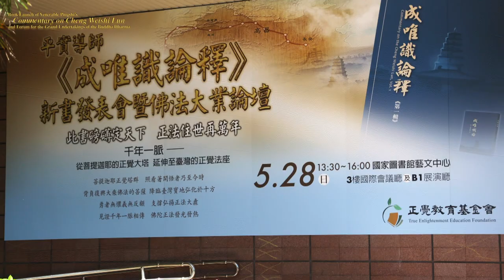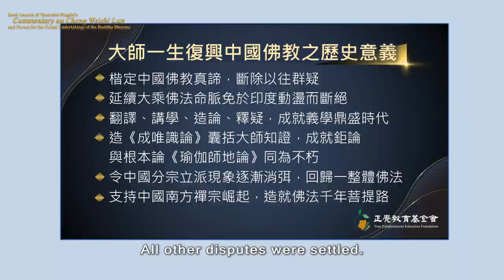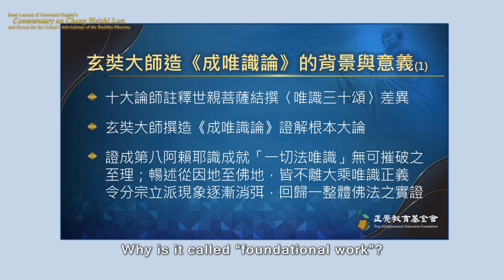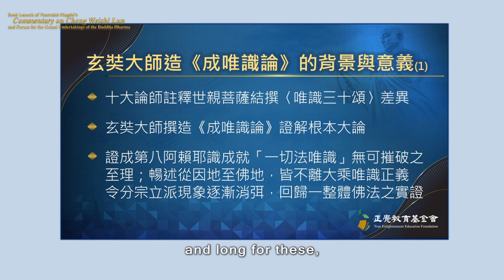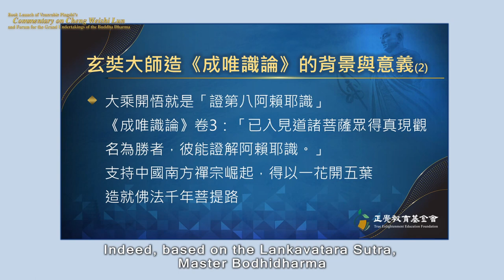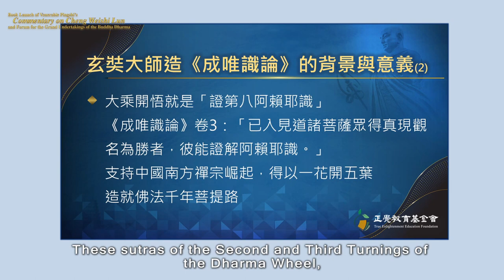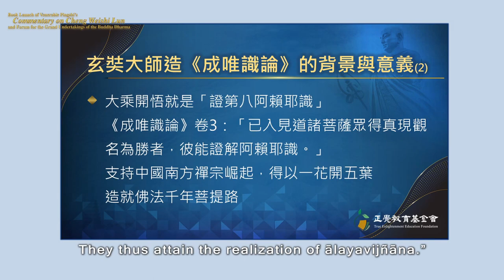Historical Significance of Master Xuanzang’s Revival of Buddhism & the Writing of Cheng Weishi Lun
9-3 The Historical Significance of Master Xuanzang’s Revival of Buddhism and the Writing of _Cheng Weishi Lun_

9-0 The Praises of Bodhisattva Xuanzang
〈玄奘菩薩讚〉
9-1 Origins of the Book Launch Event
9-2 The Dilemma of Buddhism in Tianzhu and the Situation Before Master Xuanzang’s Return to China
9-3 The Historical Significance of Master Xuanzang’s Revival of Buddhism and the Writing of _Cheng Weishi Lun_
9-4 The Historical Significance of Venerable Pingshi’s Propagating the True Dharma—the Three-Vehicle Bodhi
9-5 Venerable Pingshi’s Achievements and Prospects in Propagating the True Dharma—the Three-Vehicle Bodhi
9-6 The Background and Significance of Venerable Pingshi’s Writing: _Commentary on Cheng Weishi Lun_
9-7 Prerequisites for the Reading of the _Commentary on Cheng Weishi Lun_
9-8 The Benefits of Reading the _Commentary on Cheng Weishi Lun_ to Truly Realize the Ultimate Reality of Life
9-9 Will Master Xuanzang be Reborn in the Sahā or Human World？